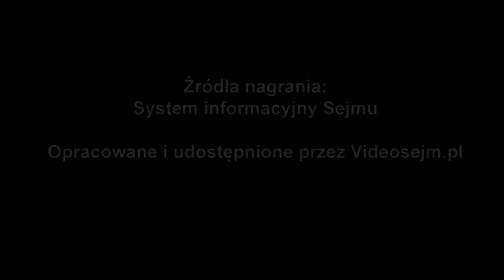Zbigniew Hoffmann - wręczenie zaświadczenia o wyborze - 24 października 2019 r.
Popierasz? Udostępnij! Zbigniew Hoffmann - wręczenie zaświadczenia o wyborze - 24 października 2019 r.